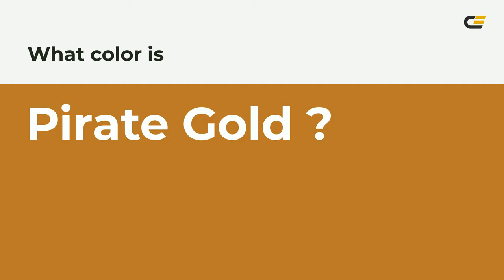Pirate Gold color ba782a hex color - Yellow color - Cool color ba782a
What color is Pirate Gold ? ba782a hex color - Yellow color - Cool color ba782a

Hex ba782a Color Code is also known as Pirate Gold color.

Hex ba782a Color code in RGB color code model is created after adding 72.94% red color, 47.06% green color and 16.47% blue color.
Hex ba782a Color code in CMYK color (process color) code model is generated after subtraction of 0% cyan, 35% magenta, 77% yellow and 27% black.